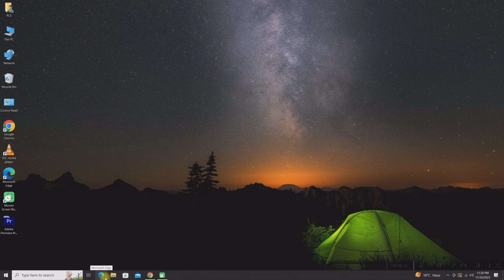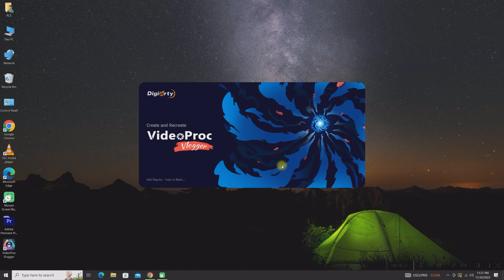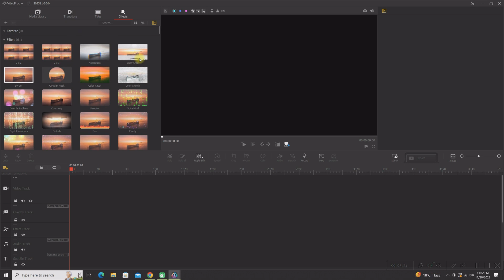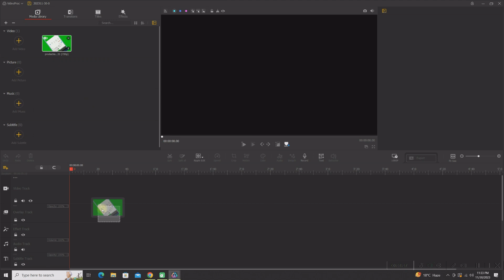Best Video Editing Software For YouTube Videos || PC & LAPTOP | Best Video Editing Software's For PC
Best Video Editing Software For YouTube Videos (2024) | PC & LAPTOP
hy im qazi nasir welcome to my channel nasir qayyum tech in this video tell you about video editor how we install video editor and aslo tell you best free software wich is best for beginner
videoproc vlogger
link ;